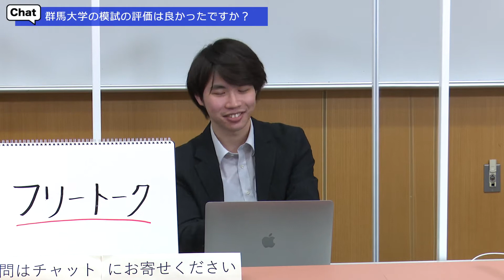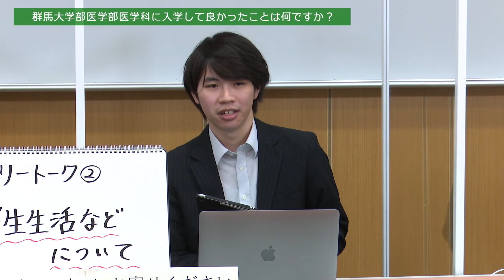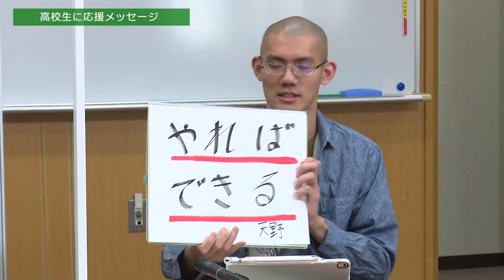学生広報大使トークライブ 総集編/医学部医学科（受験生応援編2020）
2020年10月25日（日）に配信しました、学生広報大使トークライブ受験生応援編2020（医学部医学科）の総集編（一部編集）です。
群馬大学受験生応援サイト、群馬大学オープンキャンパスGU'DAY2020のページには、第一弾のアーカイブも掲載していますので、併せてチェックしてみてください！

【群馬大学について知りたい！】
◆群馬大学　受験生応援サイト
◆群馬大学オープンキャンパスGU'DAY2020（TOPページ）
◆群馬大学ホームページ～群を抜け 駆けろ 世界を～